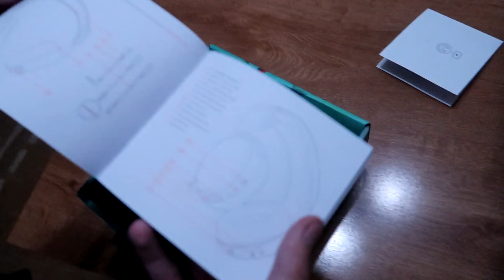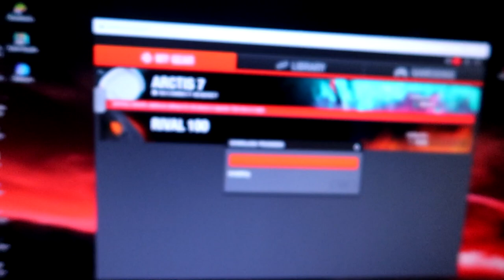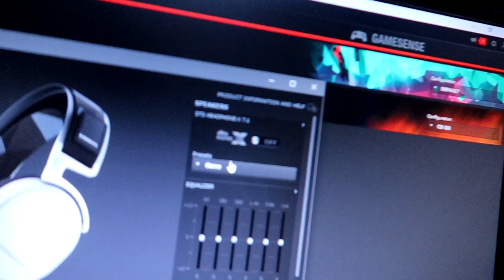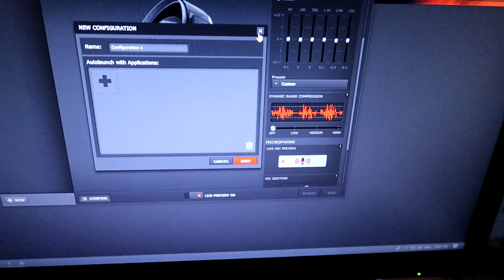[UNBOXING] CELE MAI BUNE CĂȘTI?! | ARCTIS 7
♦ PAGINA DE FACEBOOK:
👉Steam:
 ♦Contul de Smurf{pe care dau add la Abonații}:

• AndreiRO •